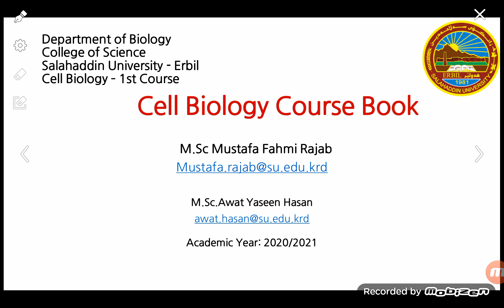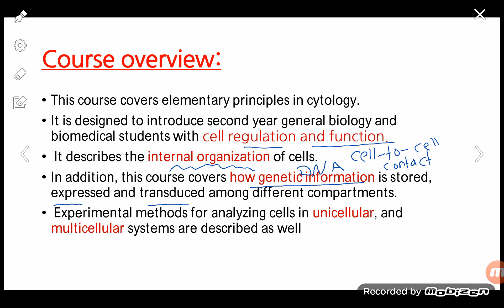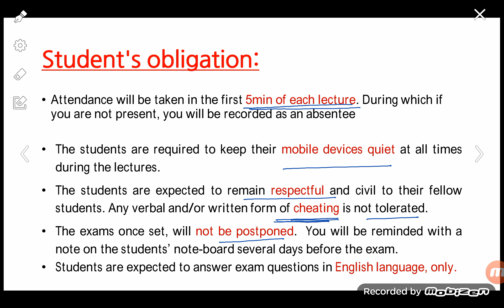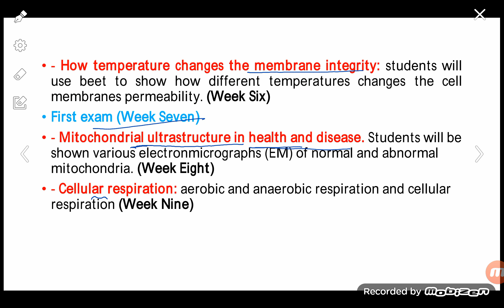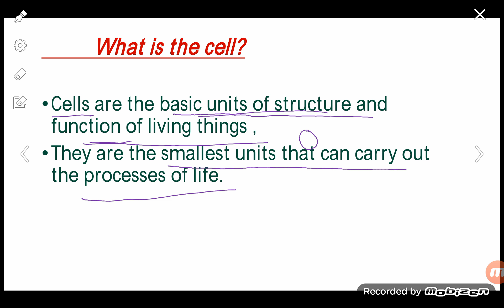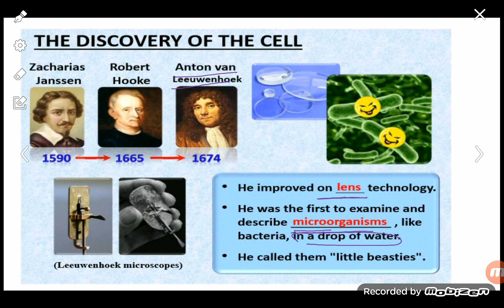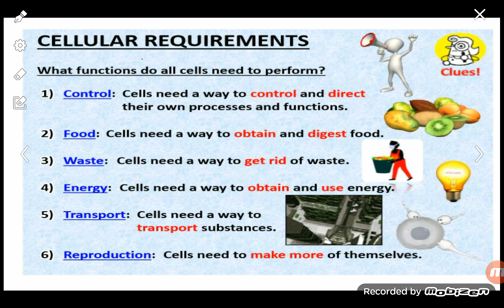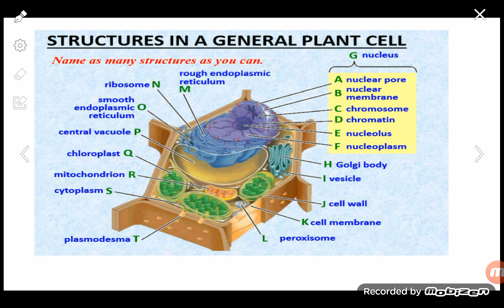Cell Biology- Course book and Cell history